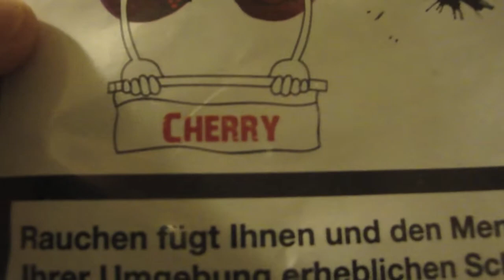5Pipes - Cherry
Badabam Badabam, was kommt da denn an!
Mit pauken und getöse, komm der 5 Pipes, schemckt er gut oder richtig böse?

All das erfahrt ihr wie immer Ein Stock weiter oben in dem Video!